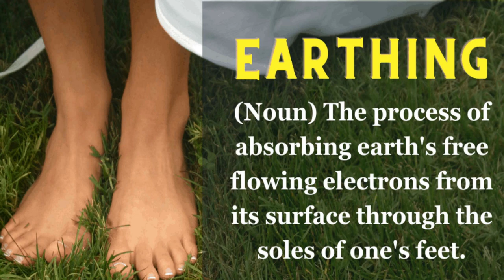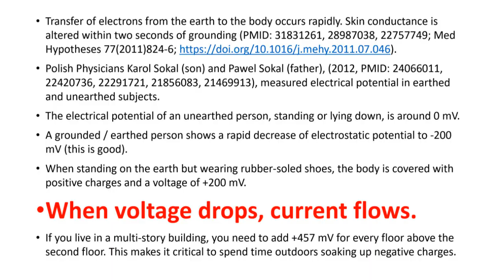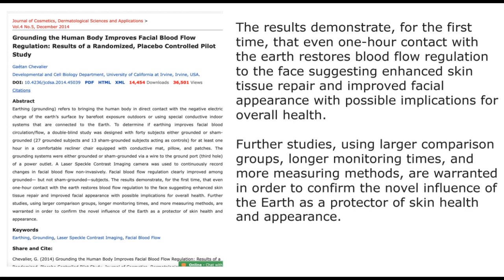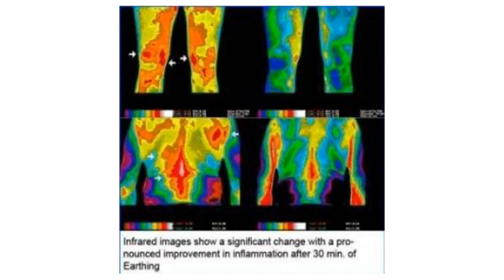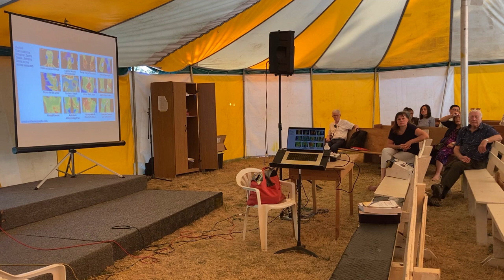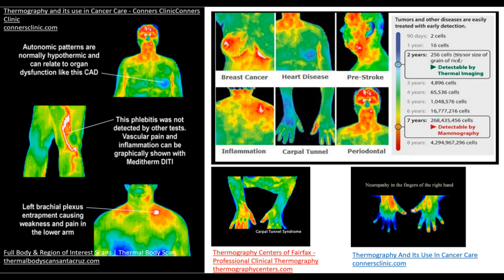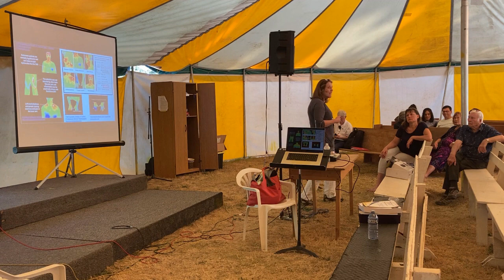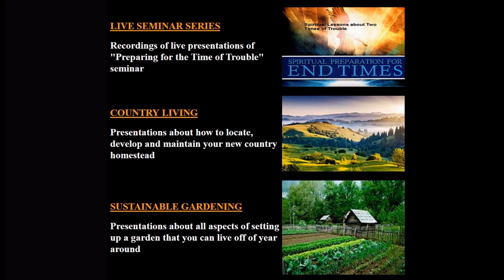Earthing and Thermography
PFTTOT Part 372 Earthing and Thermography
This video is part of a series of 16 presentations by Crystal Whitten, Ph.D., based on her book Country Living. The free videos can be found as Parts 361 to 376

The printed book can be purchased at amazon.com: